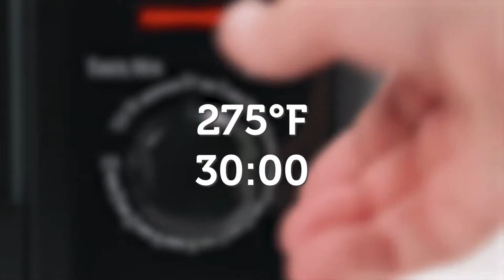Quick Crafts | Floral Slab Earrings with Premo Clay | Sculpey.com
Try out this fun and creative technique! Create a clay slab with a floral design and turn it into stunning statement earrings - check it out here!